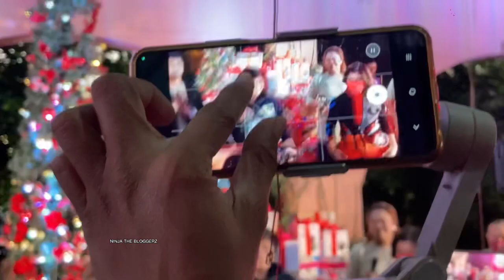Director ng Maid in Malacañang Darryl Yap pabiro na sinakal ni Senator Imee Marcos sa Birthday Party